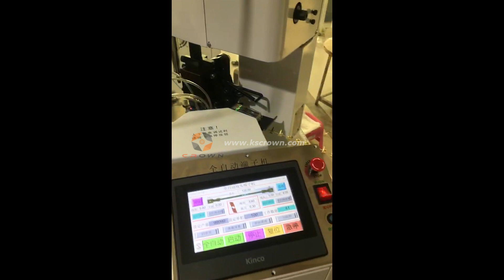Automatic Cable Ring Terminal and Flag Terminal 2-side Crimping Machine